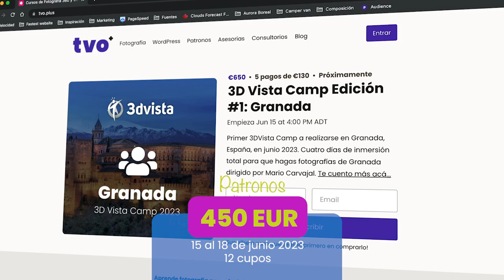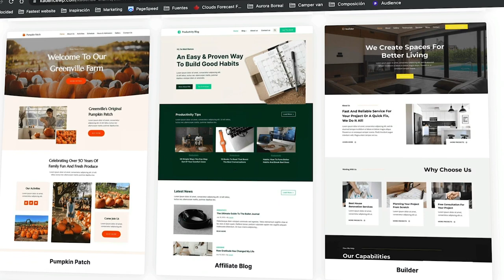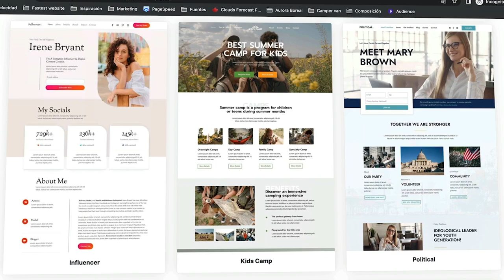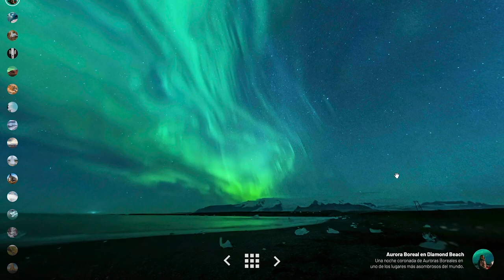Me voy a Granada en 2023... y otros chismes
Volvemos al canal en 2023 recargados y con novedades, la primera y más grande, que me voy a Granada, España. ¿A qué? Al Primer 3D Vista Camp. Revisa toda la programación de cursos nuevos para patronos, por 7 EUR mes ó 59 EUR año, si estás interesado en 3D Vista, hacer fotografías panorámicas 360 y diseño de páginas web con Kadence PRO, este es tu año.

Entonces... nos pillamos muy pronto y gracias por esperarme un año entero.